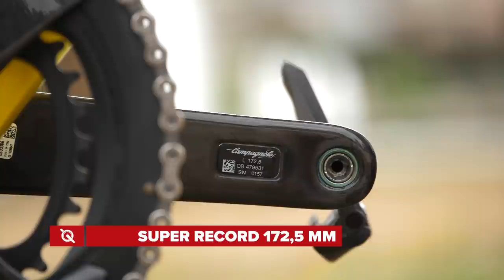La Colnago V3Rs de Sebas Haedo | Edición Especial TDF 2020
La Colnago V3Rs de nuestro presentador argentino, Lucas Sebastián Haedo. Todos los detalles de esta Edición Limitada con la que Tadej Pogačar ganó el Tour de Francia 2020.

Muchos nos lo habías pedido, y aquí están sus características y las medidas de Sebas:

COLNAGO V3Rs
CUADRO Y HORQUILLA:Colnago V3Rs
TALLA : 48S
GRUPO: Campagnolo Super Record EPS 12V
RUEDAS: VISION METRON 55 SL ,TLR tubeless ready
CUBIERTAS: Vittoria Corsa Tubeless Ready 25 mm
BIELAS :Super Record 172,5 MM
PLATOS: 52X36
CASSETTE :11X29
POTENCIA: Deda 120 MM
MANILLAR: Colnago HB R41 40 cm de ancho
PEDALES :Shimano Dura Ace
ASIENTO :Selle Italia SLR Carbonio
CINTA DE MANILLAR: Colnago
ZAPATAS DE FRENO: Swissstop
FRENOS :Herradura Doble Anclaje Directo al Cuadro
PORTACARAMAÑOLA: Topeak de Carbono 25 Gramos
SOPORTE CICLOCOMPUTADOR: Wahoo Aero
CICLOCOMPUTADOR :Wahoo Elemnt Roam

MEDIDAS
ALTURA: 1,74 Mts
ALTURA DEL ASIENTO: 71.5 Cm
LARGO : 52.5 Cm
DIFERENCIA DE ALTURA DEL ASIENTO AL MANILLAR: 10Cm
PESO DE LA BICICLETA: 7.320

¿Qué opinas de la Colnago de Sebas?
Vota en la app: Bonita o Espectacular

ES_Live It Up - Wanda Shakes
ES_Bargain Basement - Martin Klem
ES_Spent All Night - Martin Klem

Imágenes:
© Velo Collection (TDW) / Getty Images